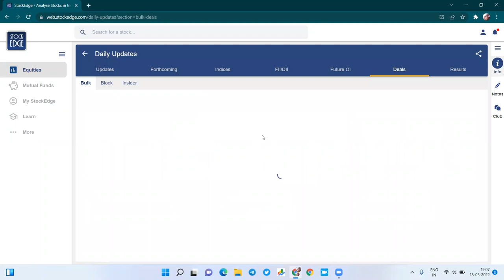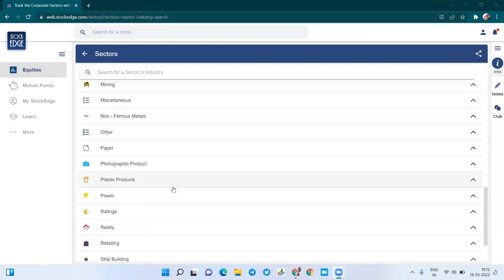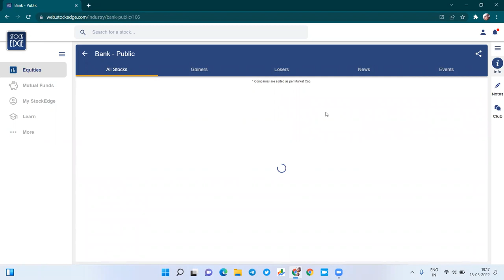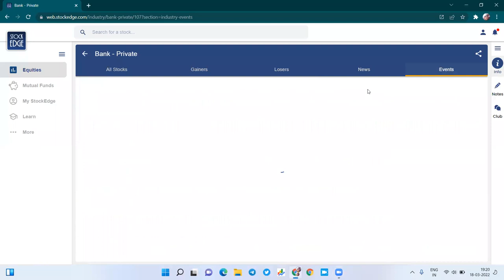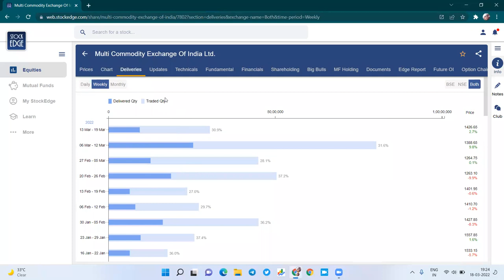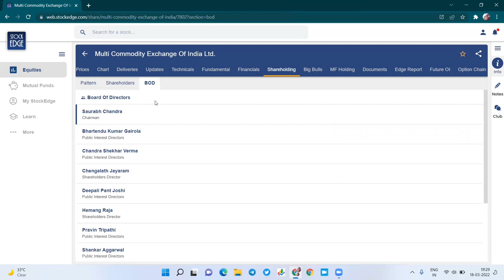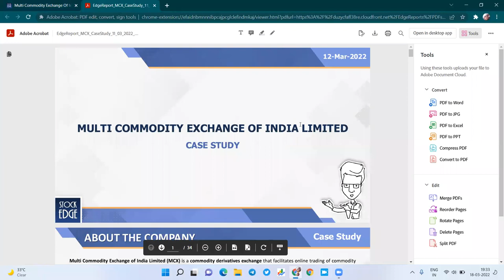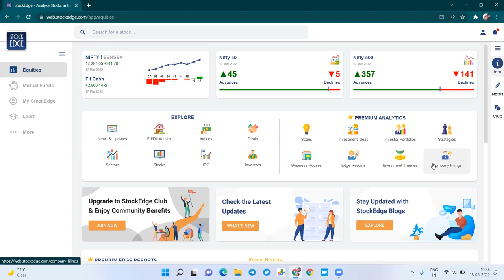How to use Stock Edge (Marathi) Part 02